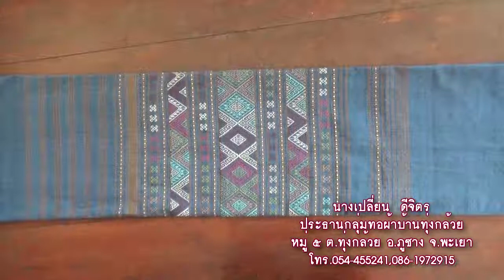กลุ่มทอผ้าไทลื้อ บ ทุ่งกล้วย อ ภูซาง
พาเยี่ยมชม"กลุ่มทอผ้าไทลื้อ บ.ทุ่งกล้วย" ต.ทุ่งกล้วย อ.ภูซาง จ.พะเยา ประธาน คือ นางเปลี่ยน   ดีจิตร
ตั้งอยู่บ้านเลขที่ 245  หมู่ 5  บ้านทุ่งกล้วย   ต.ทุ่งกล้วย  อ.ภูซาง จ.พะเยา 56110 ติดต่อสอบถาม นางเปลี่ยน   ดีจิตรโทร  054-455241,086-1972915